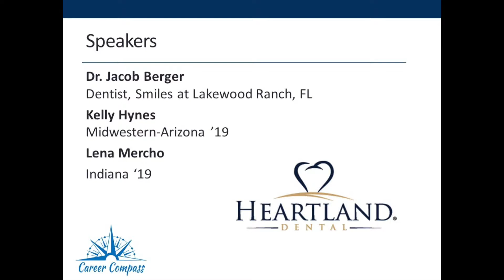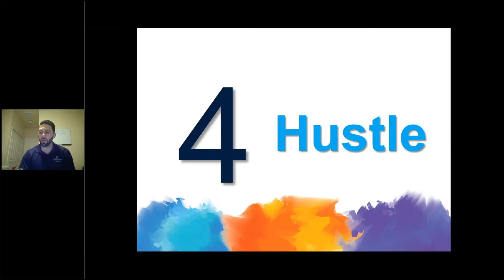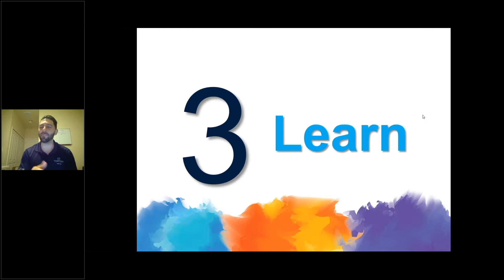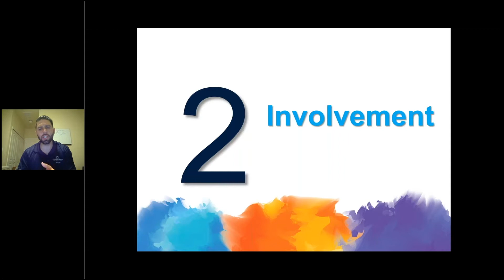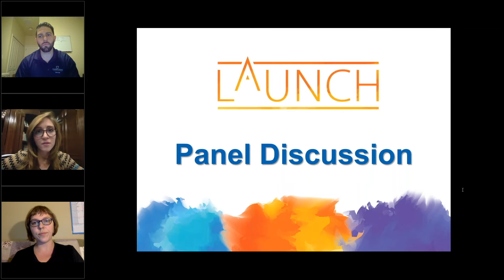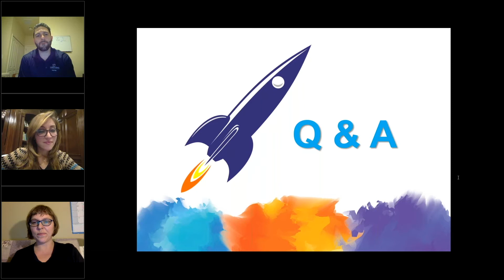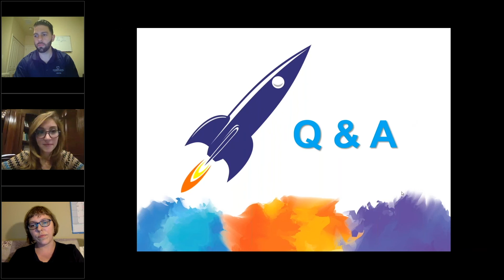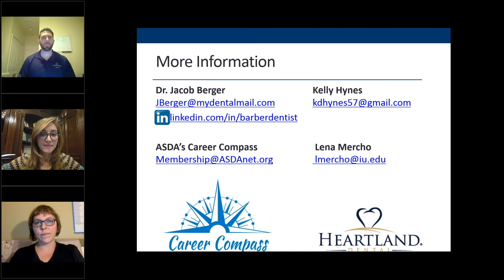How to Launch Your Career!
Join Heartland Dental-supported Dr. Jacob Berger and friends to hear our top 5 tips for what you can start doing NOW to launch your career and be ready for graduation!